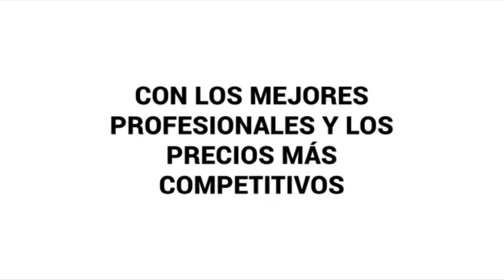🇺🇾 Palabras celestes en la previa de las Eliminatorias ⚽️